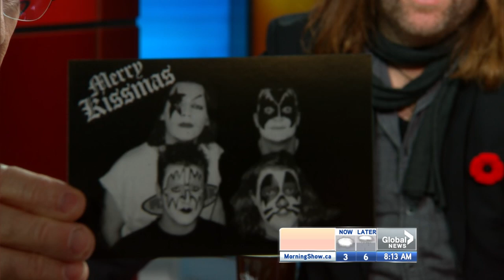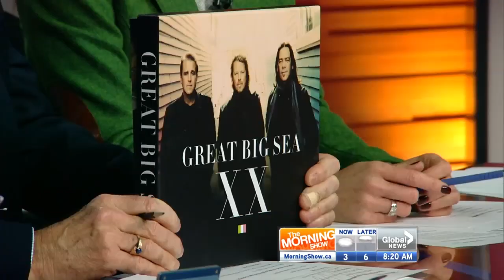Great Big Sea interview talking new collection XX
Fri, Nov 2: Great Big Sea members Alan Doyle and Bob Hallett drop by The Morning Show to talk about the band's new collection of music, XX.